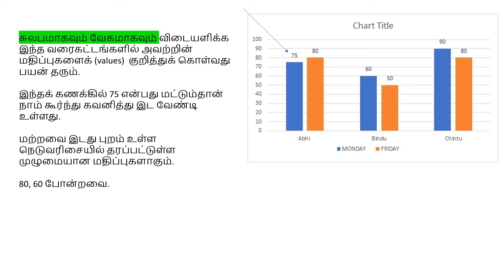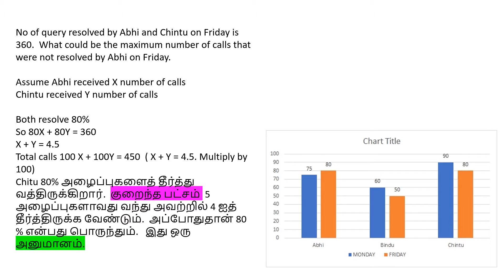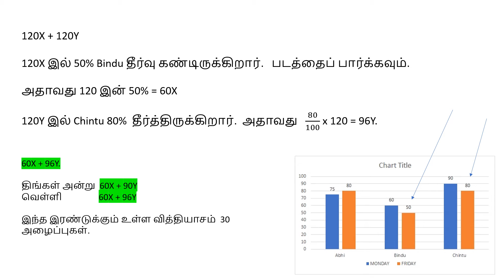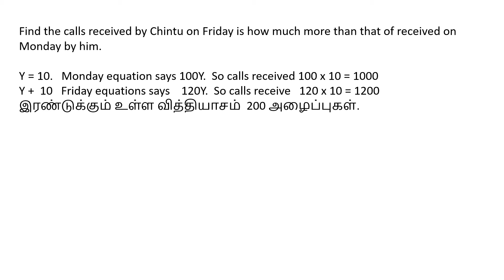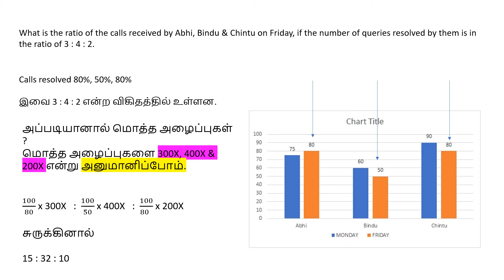TwoMinuteTICKகிலோனா BankExam Quantitative BarDiagram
வங்கித் தேர்வில் Bar Diagram கணக்கு.  5 நிமிடக் காணொளி. சிக்கலான கணக்கும் வழிமுறை விளக்கங்களும்.